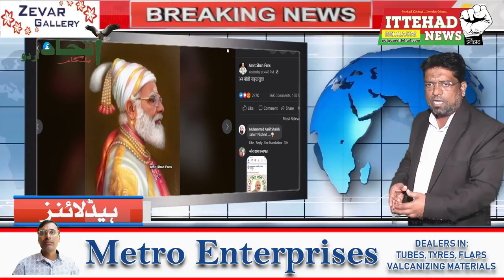ITTEHAD NEWS I BELGAUM I-MODI KA SHIVAJI MAHARAJ SE MUAZANA - MARATHA SAMAJ ME GUSSE KI LAHAR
एक बार फिर इसी तरह प्रधानमंत्री मोदी को  शिवाजी महाराज की शक्ल में पेश करने की कोशिश कुछ लोगों ने की और इस तस्वीर को सोसिअल मीडिया पर शया किया हुआ है जिससे मराठा  समाज के जज़्बात  को मजरु करने की कोशिश की गयी है ऐसा मराठी तंजीमों का कहना  है  वजह रहे के यह पोस्ट अमितशाह फैंस  फेसबुक पेज पर अपलोड की हुयी है यह भी गौर करने की बात है के शिवसेना भाजपा सियासी इख्तलाफ जारी है शिवसेना बालासाहेब ठाकरे शिवाजी महाराज इनमे जज़्बाती रिश्ता है मराठी समाज में शिवाजी महाराज के बराबर किसी को भी जगह नहीं दी जा सकती लिहाजा अमित शाह फैंस  फेसबुक पेज पर इस तरह की तस्वीर का शाया होना मराठी समाज बर्दाश्त नहीं कर सकत ऐसा मराठी तंजीमों का कहना है लिहाजा बेलगाम  युवा समिति की जानिब से एहतेजाज किया गया और मुतालबा पेश किया गया के  शिवाजी महाराज की तस्वीर को इस तरह एडिट करना एक तरह से तौहीन है यह भी याद दिलाना ज़रूरी है के जनवरी में वजीरे आजम मोदी को आज के    शिवाजी महाराज के नाम से किताब शाया की गयी थी जिस पर भी ऐतराज़ किया गया था